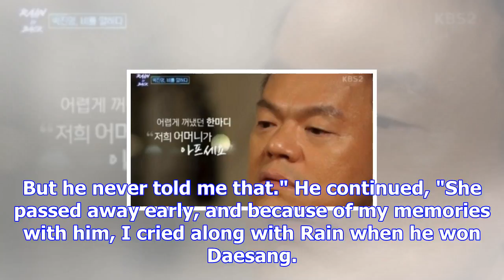J.y. park reveals how rain talked about his ill mother and asked him for help | allkpop.com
J.Y. Park talked about his relationship with Rain. On December 3, Rain's comeback special titled '20...